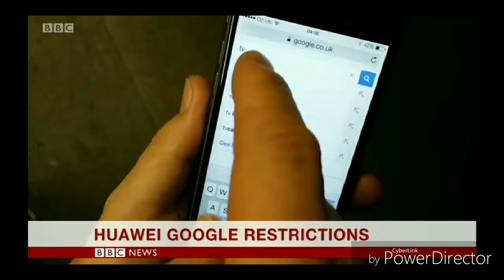ONE MINUTE WORLD NEWS [BBC NEWS] ..20/05/2019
Watch the latest news summary from BBC World News. International news updated 24 hours a day.